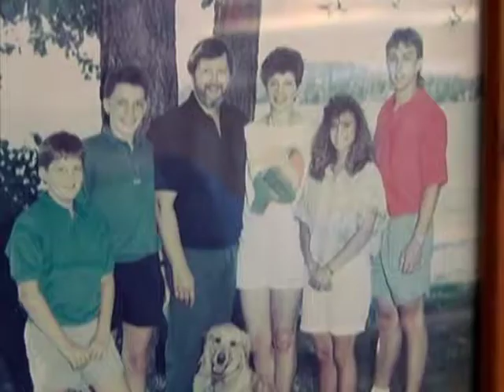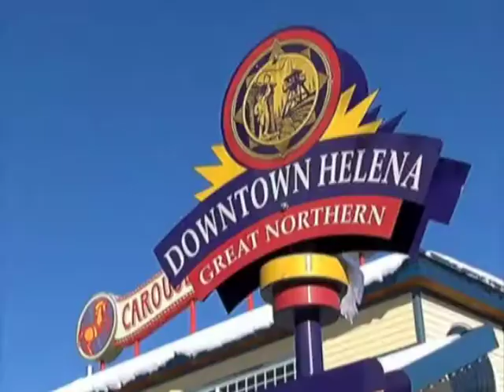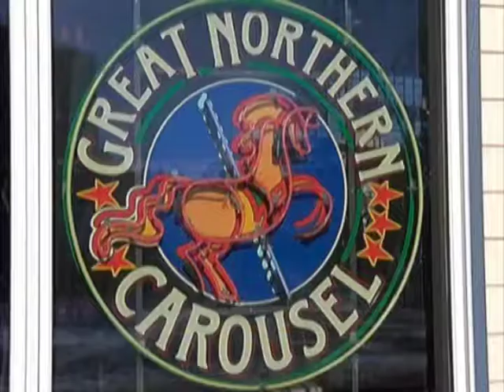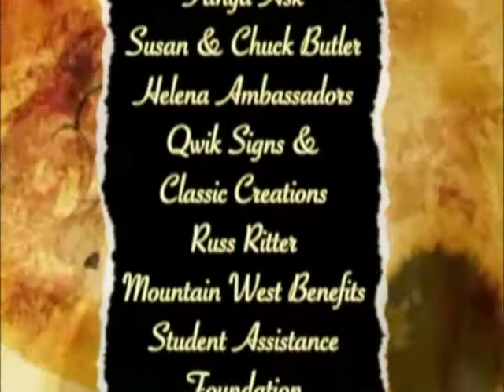Vintage Helena - Nancy Nicholson